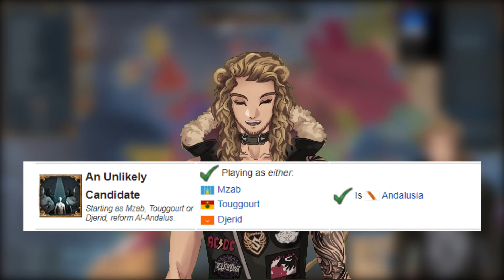EU4 Achievement Hunting: MY 100TH ACHIEVEMENT! An Unlikely Candidate!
This was INSANELY difficult. so much could go wrong, but eventually, things will start to go right.
This was achived in EU4 1.36 king of kings, but now with 1.37 on the way I'm gonna need to do the Third Way achievement fast! Hopefully I can finish the campaign before EU4 1.37 drops!

This achievement run was completed during patch 1.36 king of kings.